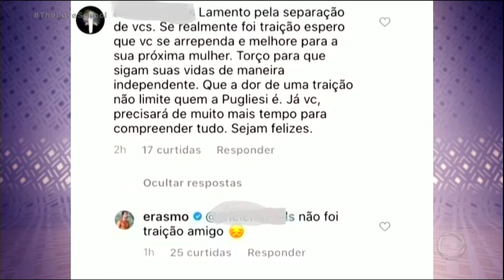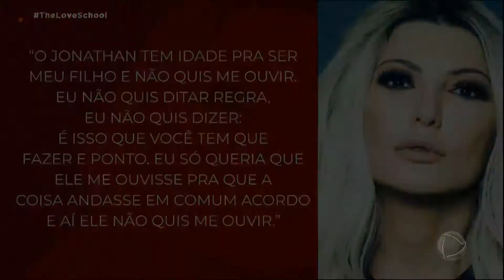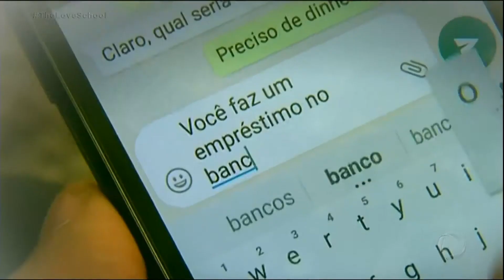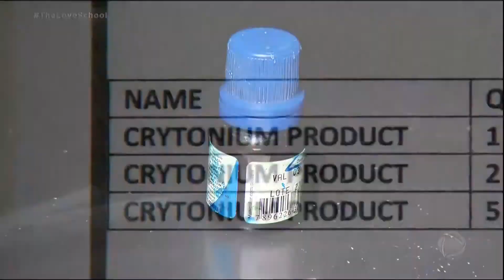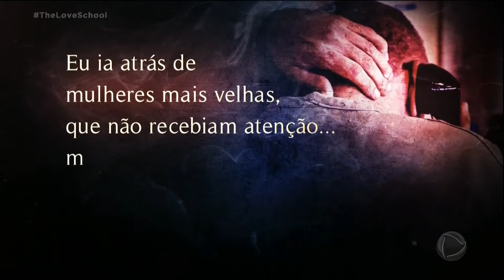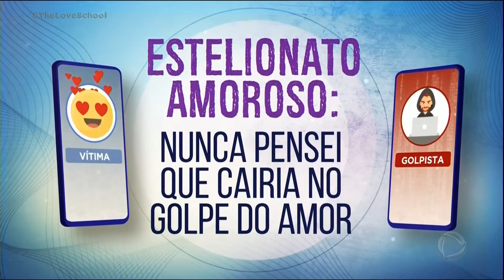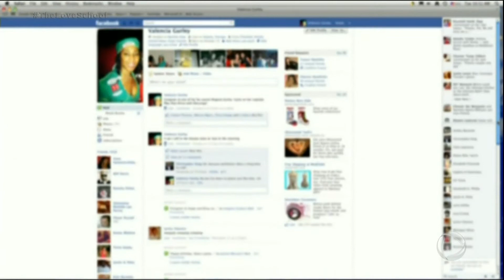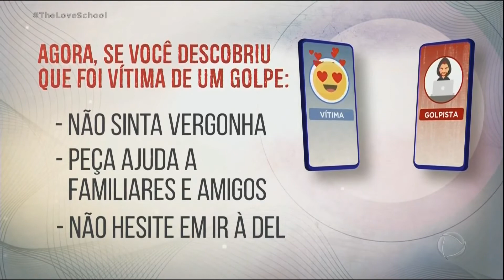The Love School (06/03/21)